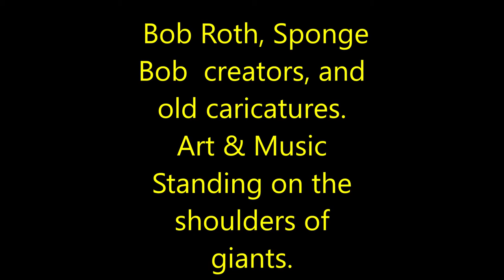Whimsical impressionistic contemporary Art Hard Core Blues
Sponge Bob Rob Ross Bob Ross Spirits reside in these paintings.
Charlie Musselwhite taught me how to play like this.   "you need to play something that will blow their minds" 1976 Charlie quote